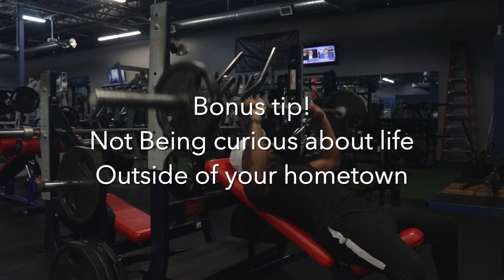How to not make the biggest mistakes when entering adulthood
Hey everyone,

Thanks you so much for the support recently I really appreciate everyone who has came to this channel with only good intentions
And because if that I’m gonna help you guys out with this video so please take these tips and apply it to your everyday lives and please
Share with others you may think need to hear it as well with that being said..thank you again and enjoy the video have a great 2023 and
Be safe.